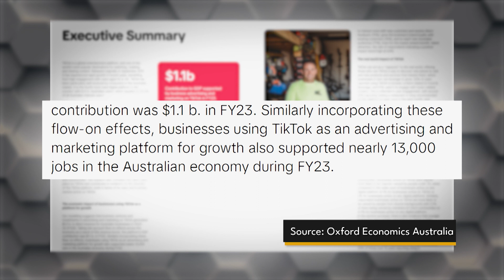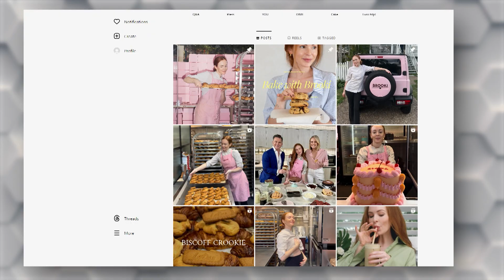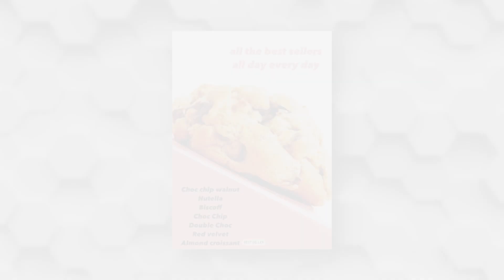News You Can Use: How to leverage TikTok for business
A new report from TikTok has revealed the staggering impact the social media platform has had on Australia…
In the last twelve months, TikTok has pumped $1.1 billion into Australia's GDP and created close to 13,000 jobs. And that's definitely something to dance about.